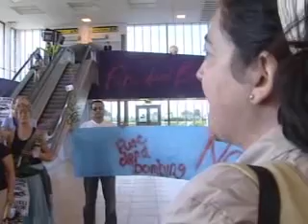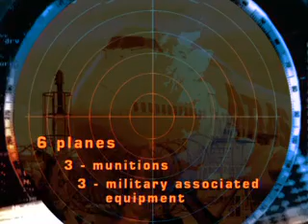20060731 - Newsnight Part 4 Discussion of Ceasefire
20060731 - Newsnight Part 4 Discussion of Ceasefire